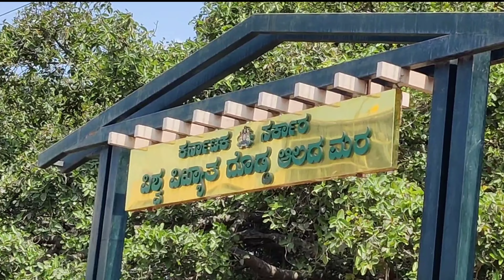The Big Banian Tree Bangalore